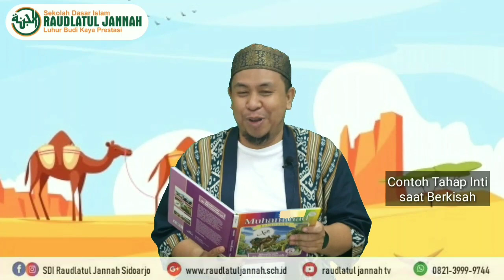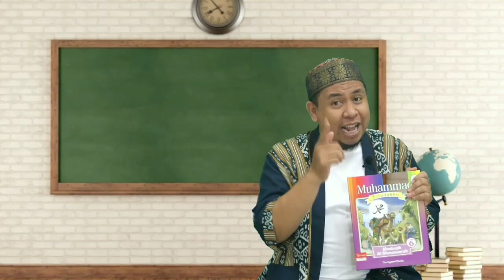berkisah baca buku kak hadaian